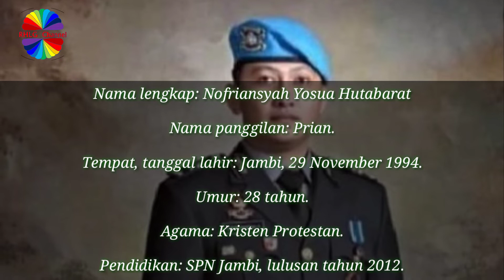Profil Singkat Brigadir Polisi Nofriansyah Yosua Hutabarat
Brigadir Joshua adalah lulusan dari Sekolah Dasar (SD) di SDN 74 Muaro Jambi, SMPN 12 Muaro Jambi dan SMAN 4 Muaro Jambi.
Setelah tamat SMA ia melanjutkan pendidikan kepolisian dan merupakan lulusan Sekolah Polisi Negara (SPN) Jambi tahun 2012.